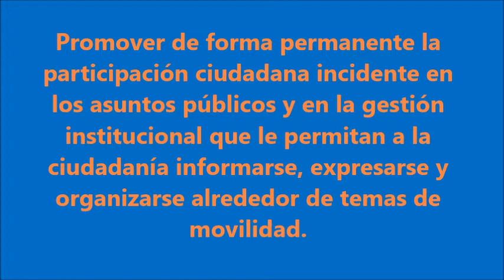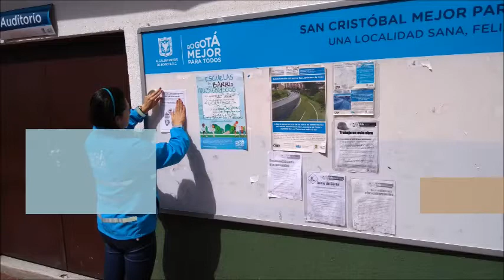Plan Institucional de Participación 2018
¿Qué es el Plan Institucional de Participación que se lleva a cabo en los Centros Locales de Movilidad? Entérate en este video.